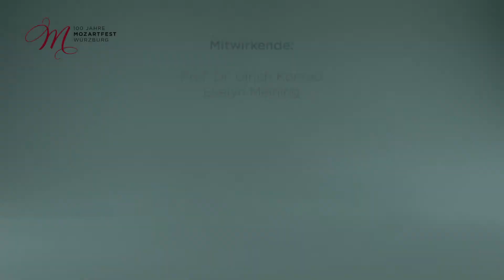Livestream "Allzeit...Aufbruch und Zusammenbruch" 8.6.21 // Mozartfest Würzburg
++ Live aus dem Kapitelsaal des Best Western Premier Hotel Rebstock ++

Prof. Dr. Ulrich Konrad | Musikwissenschaftler

Evelyn Meining | Moderation

Das Mozartfest in der Zeit von 1921 bis 1944

Im Juni 1921 schlägt die Geburtsstunde des Mozartfestes Würzburg. 100 Jahre später haben sich aus einer anfänglich kleinen Serie von Konzerten Festspiele entwickelt, die zum Hort der Mozartpflege geworden sind. Ein Jahrhundert Aufführungsgeschichte spiegeln sie ebenso wider wie ein Säkulum gesellschaftlicher Entwicklungen. Die Weimarer Republik erlebt die Gründung des Mozartfestes. Goldene Jahre geben nicht nur Kunst und Kultur den Rahmen zur freien Entfaltung. Die Vereinnahmung durch den Nationalsozialismus erstickt den Keim der Freiheit. Der Zusammenbruch folgt unweigerlich. Auch im Mozartfest schlagen sich die Ereignisse nieder. Ein bewegtes Geschichtsintervall, das wie jede Zeit seine eigenen Grundmotive, Sinnfragen, Sehnsüchte hat. Prof. Dr. Ulrich Konrad hat sich intensiv mit den soziologischen Aspekten der Mozartrezeption beschäftigt und beleuchtet, welche Mozartbilder die Anfangsjahre des Mozartfestes geprägt haben.

Kooperationspartner:
Best Western Premier Hotel Rebstock

Stream:
Sowls, Tobias Schirmer